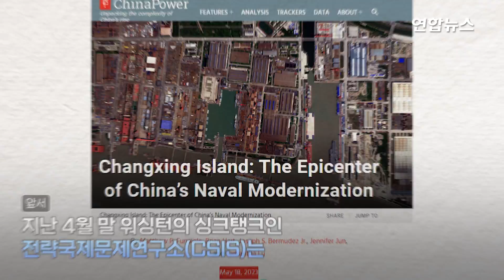몸집 불리는 중국 해군…"최신 076형 강습상륙함 건조 중인 듯"/ 연합뉴스 (Yonhapnews)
몸집 불리는 중국 해군…"최신 076형 강습상륙함 건조 중인 듯"

 (서울=연합뉴스) 중국이 최신 076형 대형 강습상륙함을 건조 중인 것으로 보인다고 홍콩 사우스차이나모닝포스트(SCMP)가 중국 소셜미디어 사진 등을 인용해 12일 보도했습니다.

    보도에 따르면 지난 10일 중국 소셜미디어 웨이보에는 상하이 후둥중화 조선소 노동자들이 상하이 창싱섬의 조선소에서 새로운 드라이독(선박을 건조하고 수리하는 건식독)의 바닥 콘크리트 작업을 마친 것을 기념해 찍은 사진이 올라왔습니다.

    사진 속 노동자들은 엔지니어링 작업 완료를 기념하는 펼침막을 들고 서 있는데 사진이 찍힌 날짜는 공개되지 않았습니다.

    후둥중화 조선소는 중국 국영 선박사인 중국선박공업(CSSC)의 자회사로 중국 해군의 강습상륙함 개발과 건조에 특화한 곳인데요.

    대만 군사 전문가 루리시는 SCMP에 새로운 드라이독의 건설은 중국이 새로운 대형 전함의 건조를 밀어붙이고 있음을 보여주며 해당 선박은 076형 강습상륙함일 가능성이 크다고 말했습니다.

    베이징 군사 전문가 리제는 076형이 075형과 비슷한 크기로, 푸젠함에 사용된 최신 전자식 사출 시스템을 갖출 것으로 전망된다고 밝혔습니다.

    리제는 "076형은 남중국해 지역에서 경쟁자들로부터 영토 도전에 직면한 중국에 헬리콥터와 무인기 운반선 기능을 할 수 있다"고 밝혔습니다. 영상으로 보시죠.

     제작: 김건태·한성은
    영상: 로이터·유튜브 CCTV7·군미천하·웨이보·바이두·홍콩 사우스차이나모닝포스트 사이트